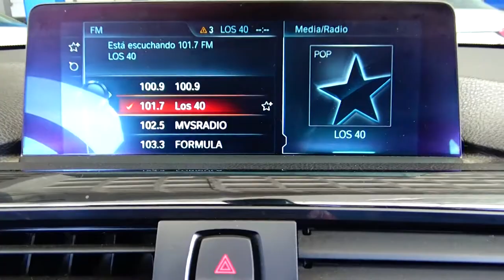BMW / Serie 4 / 2017 - 5483